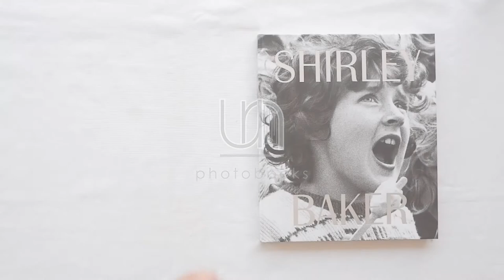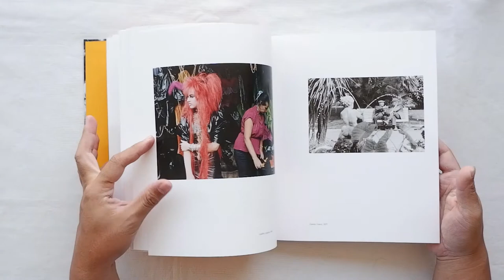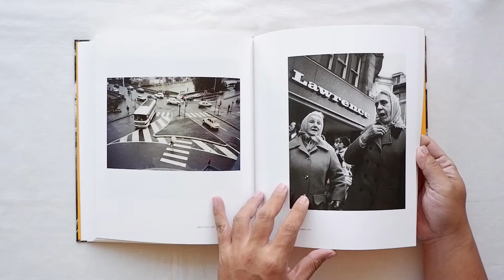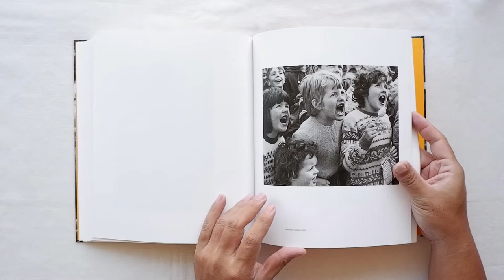Shirley Baker edited by Lou Stoppard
Shirley Baker developed her first photograph as a young girl ‘from the darkness of the coal shed’ in her hometown of Salford, Northwest England. From this moment, she developed a lifelong interest in documentary photography, amounting to a vast and celebrated archival collection that spans the length of her career, dating from the 1950s until 2000. Edited by Lou Stoppard, this book presents an extensive–and, uniquely, female–depiction of post-war life; an eccentric survey which combines her better-known street photographs of Manchester, Salford and Blackpool with previously unseen photographs that span the UK, all the way to the South of France, Italy and Japan. Instances of humour abound in the collection, casting a spotlight on the idiosyncrasies of British identity: a high street shopper cocks his head echoing the mannequin behind him, an older woman with cigarette-wrinkled lips looks into the lens with an almost comic stoicism, children play, mimicking adults. The changing landscapes, fashions, photographic styles and tones that make up the sequence are woven together by Baker’s singular attentiveness to moments of wit and warmth in daily life.

Embossed hardcover
23 x 24 cm

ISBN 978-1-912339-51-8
November 2019